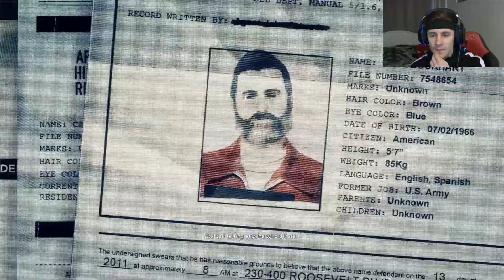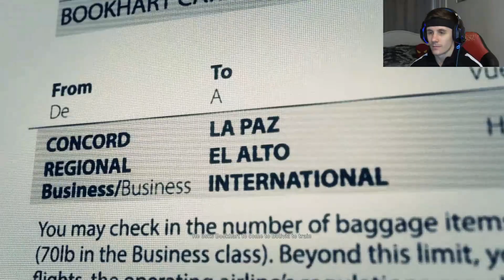GHOST RECON WILDLANDS #22 - "THE DESERTER!!" (HD GAMEPLAY WALKTHROUGH)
Welcome to Ghost Recon Wildlands #22

This is my journey throughout Ghost Recon Wildlands, playing through the story mode, entering the huge world of crime filled with an army enemies working under Production, Security, Smuggling, and Influence, can we take down the entire system, we shall find out LADS!

ALWAYS LRH